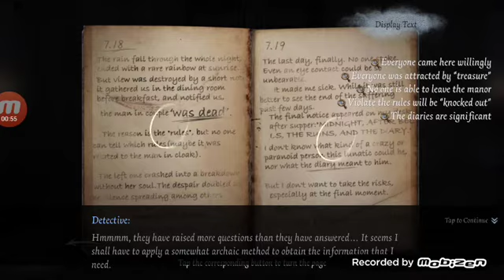Identity V chapter 2